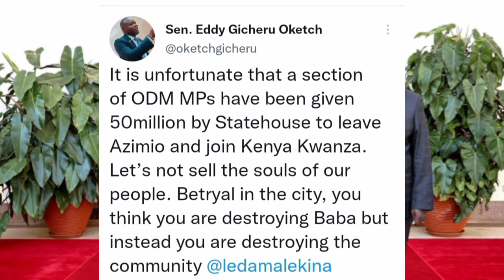RAILA allerges Amount RUTO used to buy 9 ODM MPs who met Him in STATE HOUSE today | azimio JALANGO